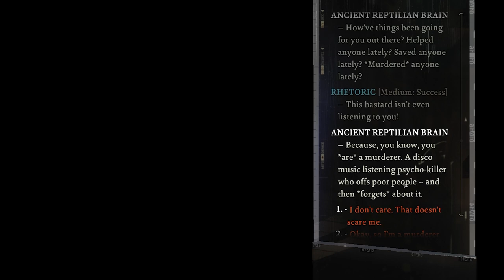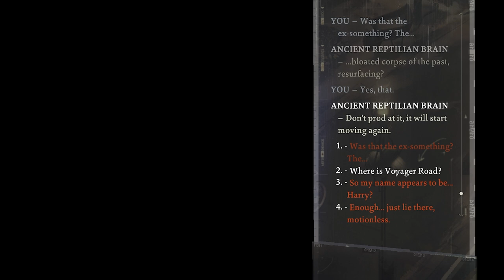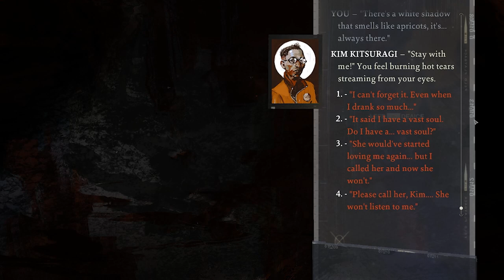Disco Elysium (LIVE) #20 | POINT OF NO RETURN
Gina, Jake, and Allison play Disco Elysium. Originally streamed on Twitch.